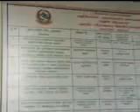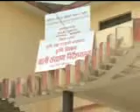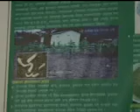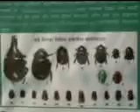Plant Protection Directorate - Interview of Dr. GC. for Image Chanel TV